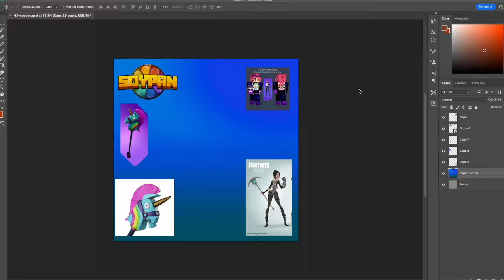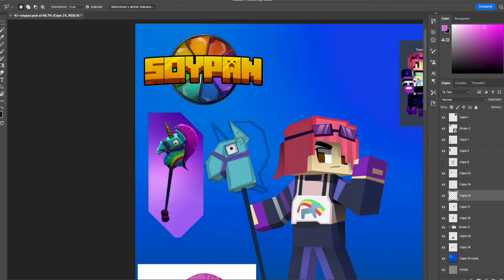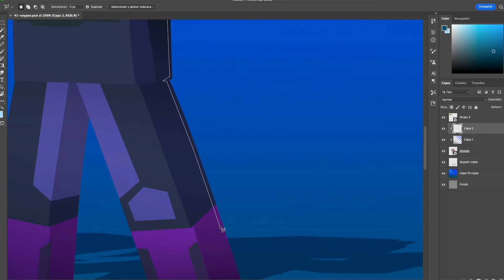SoyPan l Arte Oficial de Dedsafio Minecraft 2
Arte oficial para el anuncio de los participantes de DEDsafioMinecrat2.

Hardware:
Mac mini con procesador M1.
Tableta monitor Huion Kamvas 13.